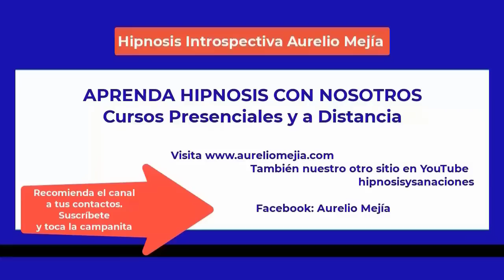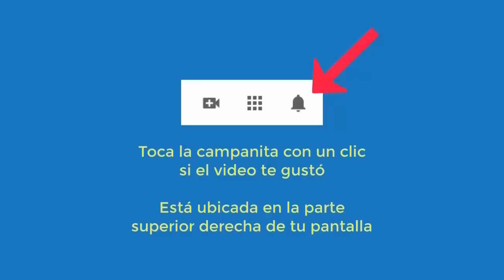5518 Aurelio Mejia hipnosis. Vida pasada mujer sanadora, temor que me conocieran, murió hermano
Hipnosis introspectiva por Aurelio Mejía. Vida pasada mujer sanadora, temor que me conocieran, murió hermano. 31 marzo 2023.
CURSO HIPNOSIS EN LÍNEA, AURELIO MEJIA, DOMENICO LEONE Y JADER NÚÑEZ, 6 al 28 de mayo 2023.